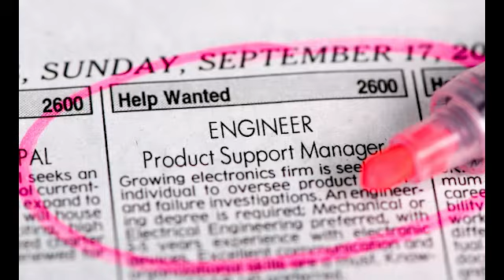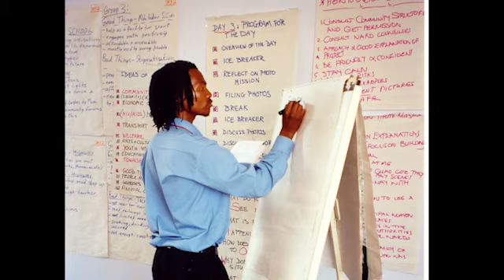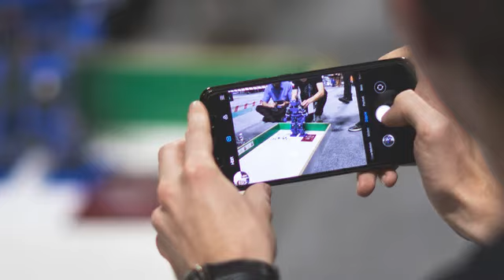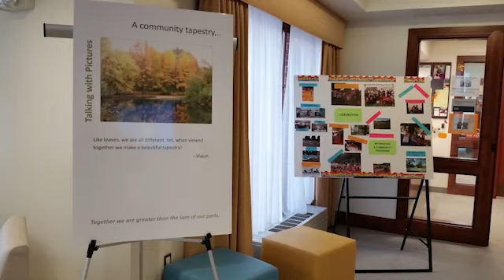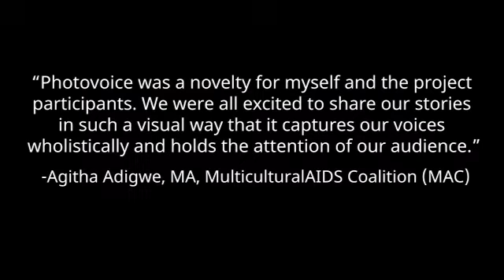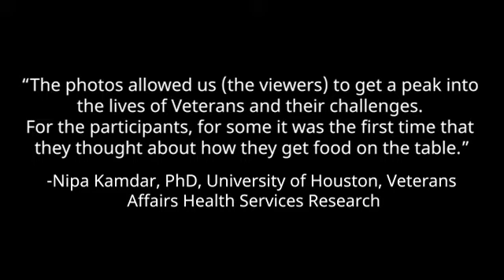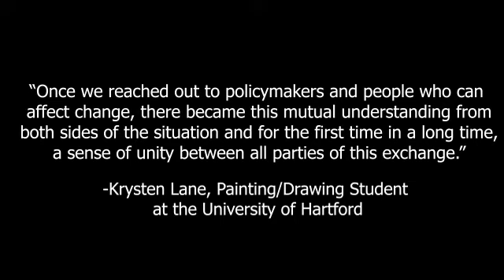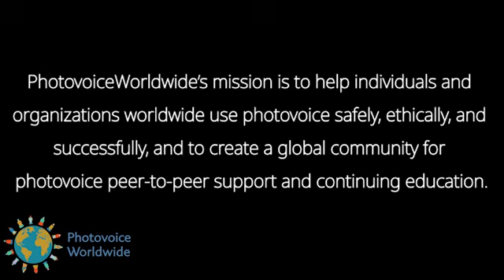What is Photovoice?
PhotovoiceWorldwide is proud to present this video blog: What is Photovoice? A collaborative project from many of our previous project participants, collaborators, team members, friends and family! Thank you all for engaging! Hope you enjoy!